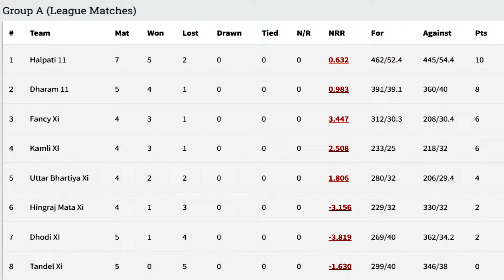MATCH 20 | DHARAM XI vs TANDEL XI | FANCY CUP - 2024 | DAMAN